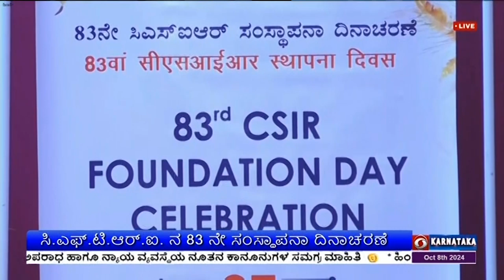ಸಿ.ಎಫ್.ಟಿ.ಆರ್.ಐ. ನ 83 ನೇ ಸಂಸ್ಥಾಪನಾ ದಿನಾಚರಣೆ ; ಕೃಷಿ ವಿ.ವಿ. ಕುಲಪತಿ ಡಾ.ಎಸ್.ವಿ. ಸುರೇಶ ಉದ್ಘಾಟನೆ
ಮೈಸೂರಿನ ಸಿ ಎಫ್ ಟಿ ಆರ್ ಐ ಆವರಣದಲ್ಲಿ ನಿನ್ನೆ ನಡೆದ ಕೇಂದ್ರೀಯ ಆಹಾರ ಸಂಶೋಧನಾಲಯದ 83ನೇ ಸಂಸ್ಥಾಪನಾ ದಿನಾಚರಣೆಗೆ ಬೆಂಗಳೂರಿನ ಕೃಷಿ ವಿಶ್ವವಿದ್ಯಾಲಯದ ಕುಲಪತಿ ಡಾ.ಎಸ್.ವಿ. ಸುರೇಶ್ ಚಾಲನೆ ನೀಡಿದರು.
ಈ ಸಂದರ್ಭದಲ್ಲಿ ಕೇಂದ್ರೀಯ ಆಹಾರ ಸಂಶೋಧನಾಲಯದ ನಿರ್ದೇಶಕರಾದ ಡಾ.ಶ್ರೀದೇವಿ ಅನ್ನಪೂರ್ಣ ಸಿಂಗ್, ವಿಜ್ಞಾನಿಗಳಾದ ಮಾಟ್ಟೆ ಆರ್.ಎಸ್., ರವಿಕುಮಾರ್ ಕೆ. ಮತ್ತಿತರರು ಉಪಸ್ಥಿತರಿದ್ದರು.

ಬಳಿಕ ಡಾ.ಎಸ್.ವಿ. ಸುರೇಶ್, ಕೇಂದ್ರೀಯ ಆಹಾರ ಸಂಶೋಧನಾಲಯವು ವಿದ್ಯಾರ್ಥಿಗಳಿಗೆ ಉತ್ತೇಜನ ನೀಡುತ್ತಿರುವುದು ಸಂತಸದ ವಿಚಾರ. ವಿದ್ಯಾರ್ಥಿಗಳು ಕೇವಲ ಅಂಕಪಟ್ಟಿಗೆ ಮಾತ್ರ ವಿದ್ಯಾರ್ಜನೆ ಮಾಡದೇ ಸಂಶೋಧನೆಗಳನ್ನು ಹೆಚ್ಚಾಗಿ ಕೈಗೊಳ್ಳುವುದರಿಂದ ಹೊಸ ಆವಿಷ್ಕಾರಗಳು ಹೊರಬರಲು ಸಾಧ್ಯ. ಕೃಷಿ ಹಾಗೂ ಆಹಾರ ಸಂರಕ್ಷಣೆಗೂ ಹೆಚ್ಚು ಸಂಶೋಧನೆಗಳ ಅಗತ್ಯವಿದೆ ಎಂದರು.

ಡಾ.ಶ್ರೀದೇವಿ ಅನ್ನಪೂರ್ಣ ಸಿಂಗ್, ದೇಶದ ಜನರ ಆರೋಗ್ಯ ದೃಷ್ಠಿಯಿಂದ ಉತ್ತಮ ಆರೋಗ್ಯ ಸಂಶೋಧನೆಗಳನ್ನು ನಡೆಸಲಾಗುತ್ತಿದೆ. ಸುಸ್ಥಿರ ಆಹಾರ ಸಂರಕ್ಷಣೆಗೆ ವಿಜ್ಞಾನ, ತಂತ್ರಜ್ಞಾನ ಕೈಗಾರಿಕೆಗಳನ್ನೊಳಗೊಂಡ ಆವಿಷ್ಕಾರಗಳನ್ನು ಸಹ ಕೈಗೊಳ್ಳಲಾಗುತ್ತಿದೆ. ಕೇಂದ್ರೀಯ ಆಹಾರ ಸಂಶೋಧನಾಲಯದಲ್ಲಿ 3 ಸಾವಿರಕ್ಕೂ ಅಧಿಕ ಸಕ್ರೀಯ ವಿಜ್ಞಾನಿಗಳಿದ್ದಾರೆ ಎಂದರು.